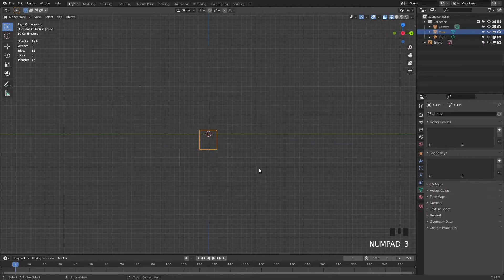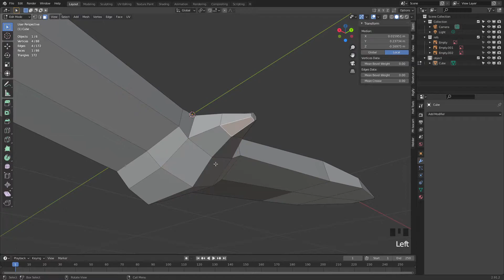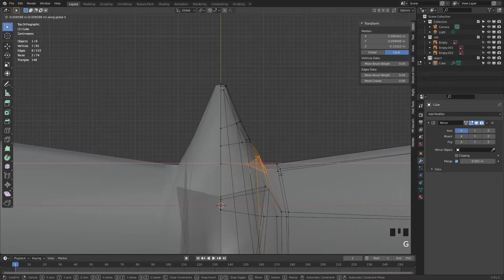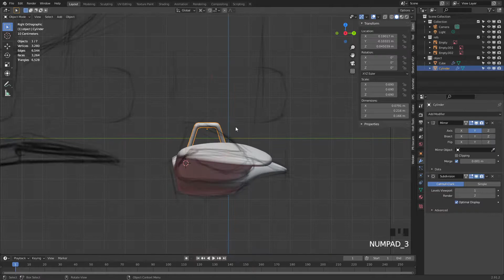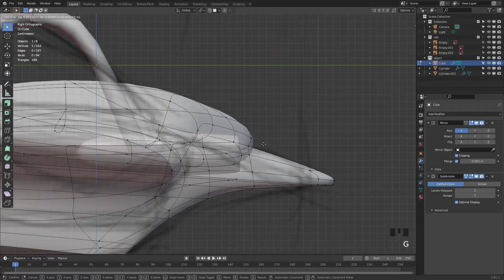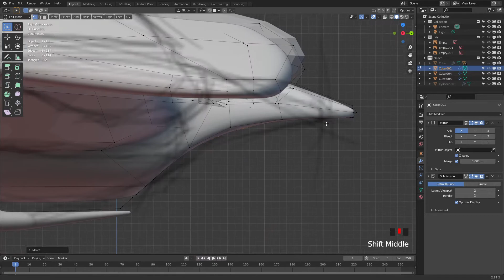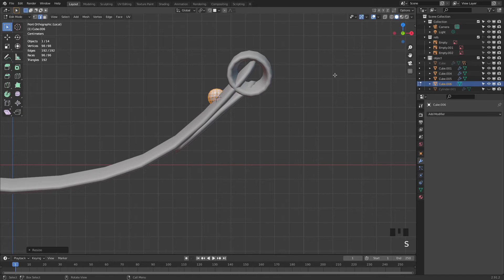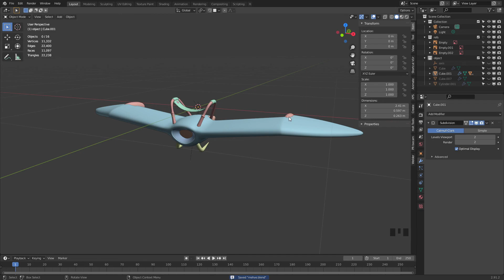블렌더3D 나우시카의 글라이더 타임랩스 / Blender 3D mehve Timelapse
궁기준씨의 지브리 설립 직전 작품.. 궁기준씨의 첫 장편 애니메이션인 '미래소년  코난'과 더불어 너무 좋아했던 애니. 물론 지브리 생긴 후 첫 작품으로 나온 라퓨타는 엄청남. 그나저나 이거 아직 우리나라 이름으로 몰라요. 메ㅎ브?? 맞아요? ^^ 그나저나 미야자키 하야오를 왜 궁기준씨라고 부르는지, 인터넷 검색으로 나우시카를 찾아보시면 만화책이 나오는 경우가 있는데, 그 표지에 원작자를 '궁기 준'으로 써놓았어요. :D 그후로 저는 궁기준씨라 부릅니다. :D / mehve / 'If you include a links, when you write a comments, it's automatically blocked. So don't use links. plz.' :)
6x Speed
no commentary
cheers :)